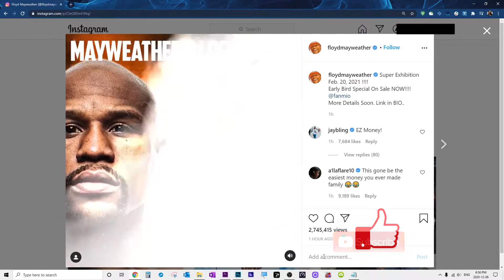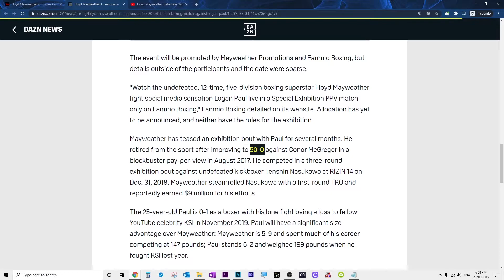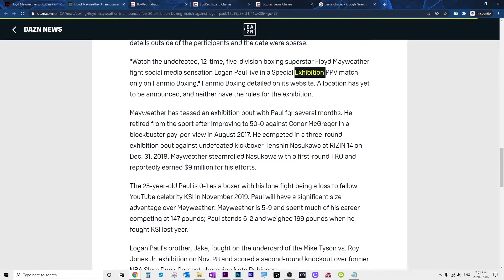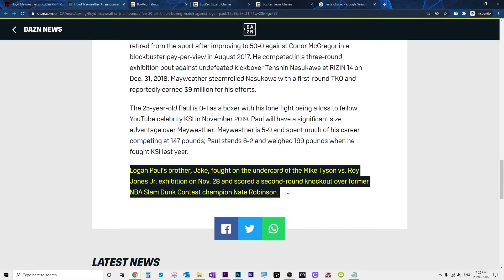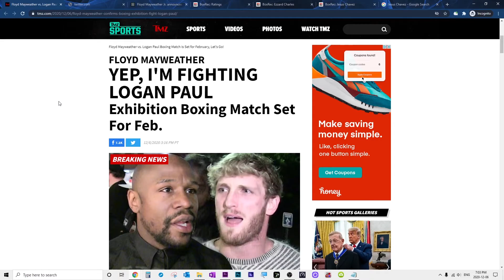Floyd Mayweather Jr will actually fight Logan Paul (it's official)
Floyd Mayweather Jr. announced Sunday that he will return to the boxing ring on Feb. 20, 2021, for an exhibition bout against YouTube star Logan Paul.